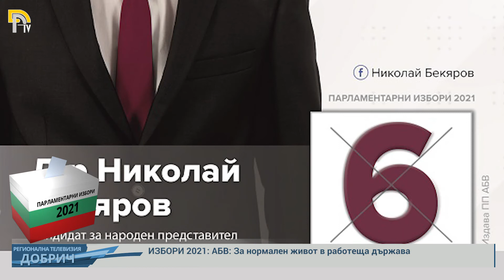ИЗБОРИ 2021: АБВ: За нормален живот в работеща държава